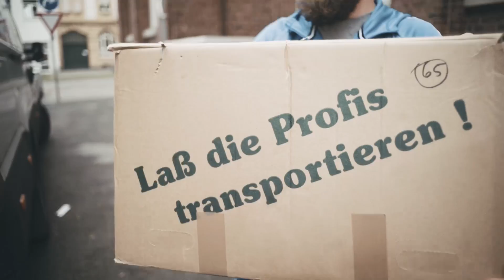Marteria Umzüge on Tour (Roswell Blog)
Das neue Marteria-Album "Roswell" – jetzt streamen & bestellen